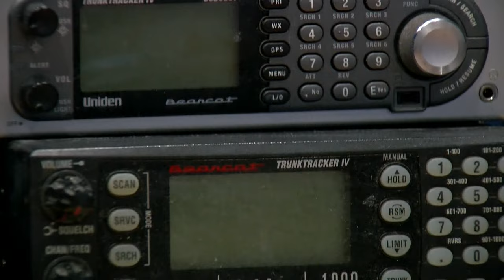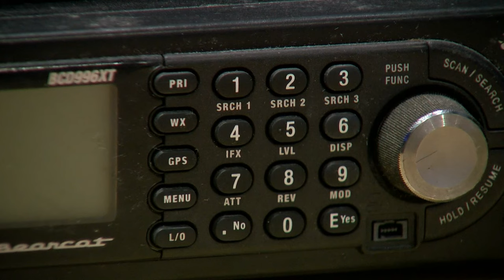Austin joins major cities in encrypting police scanners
The City of Austin announced that citizens will no longer have access to Austin police scanners, as the scanners are now encrypted for officers' and other law enforcement agencies' use only, citing reasons of protection and privacy.